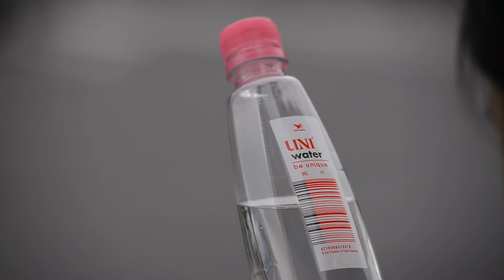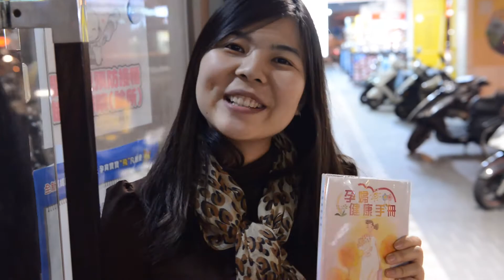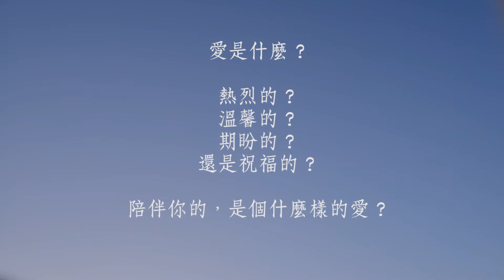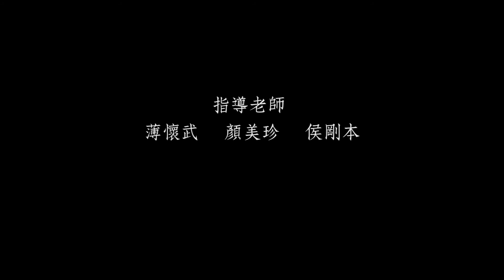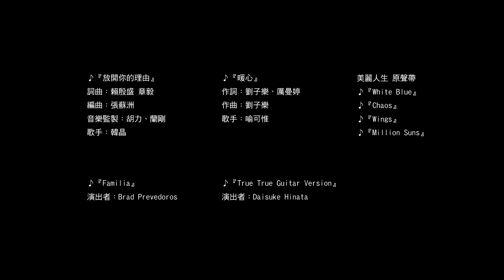微電影-『專屬的愛』 by 小熊威妮 Production Team (UNI water)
導演：杜君弘,張裕昇
編劇：顏妏倩
腳本：顏妏倩 張裕昇
攝影：張裕昇,杜君弘
剪輯：張裕昇
場務：陳映竹  黃耀磬  王于瑄

STAFF
黃耀磬   飾   負心漢
王于瑄   飾   情人
陳映竹   飾   老婆
顏妏倩   飾   女朋友
杜君弘   飾   癡心人